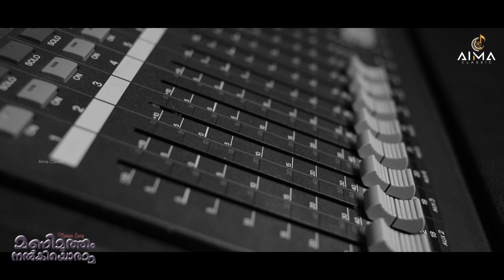Manimutham|AimaClassicLatestSong|LatestMarianSong|AnjanaSabu|AnnaBabyLatestSong|DenyDencil|Asha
പറഞ്ഞറിയിക്കാൻ പറ്റാത്ത സ്നേഹത്തിന്റെ ഉറവയാണു അമ്മമനസ്സ്‌.ആ പാദത്തിൽ അർപ്പിക്കാം നമ്മുടെ യാതനകൾ,വേദനകൾ...അമ്മയുടെ ആ സ്നേഹം നമ്മുക്ക്‌ ചൊരിയും.

ഈ മരിയൻ ഗാനം നമ്മുടെ ഹൃദയത്തിൽ ആനന്ദം പകരും. ഈ ഗാനം ഇഷ്ടമായാൽ ലൈക്ക്‌ ചെയ്യാനും,കമന്റ്‌ ചെയ്യാനും മറക്കല്ലെ..നിങ്ങൾ തരുന്ന സ്നേഹം എന്നും ഞങ്ങൾക്ക്‌ മുൻപോട്ടുള്ള വഴിത്താരകളാണു.

Album/ManimuthamNalkiyoramma(മണിമുത്തം)
Lyrics&Music/Anjana Sabu
Vocal/Anna Baby
Bgm/Deny Dencil Fernandez
Chorus/Sneha Jerome,Soumya Jerome
Guitar/jinto Paul
Producer/Sabu PJ
Co.Ordinator/Asha Jenson
Recording Eng/Sobin Sunny
Mix&Master/Jinto John
Video Editing/Akhil Thomas
Strings/Cochin Strings
Solo Violin/Francis Xavier
Studio/Geetham Media Cochin
Special Thanks/Fr.Tom Kottumkal mcbs

PRODUCTION & COPYRIGHT: AIMA CLASSIC
Alex George: 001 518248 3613 (New York)